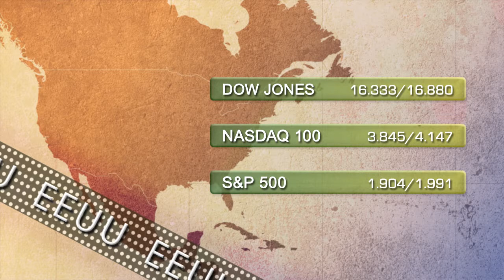Vídeo de soportes y resistencias - principales índices y cruces de bolsa